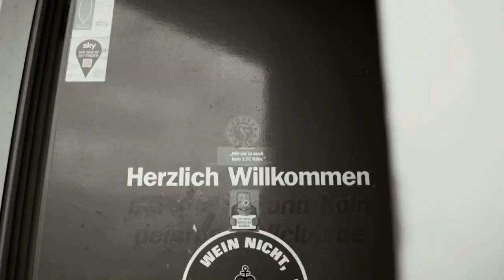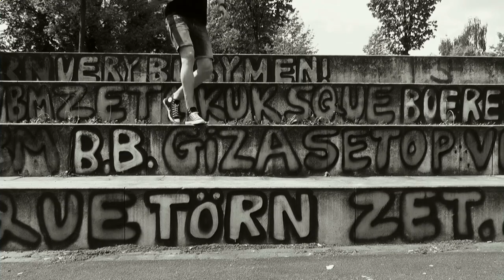Daniel Flottmann - Ein Kapitän geht vorweg | RHEINKICK.TV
Fortuna-Kapitän Daniel Flottmann hat bereits zahlreiche Derbys gegen den FC Viktoria Köln gespielt. Vor dem anstehenden Pokalfinale am kommenden Samstag haben wir den 31-Jährigen besucht. Der Innenverteidiger vom SC Fortuna Köln erinnert sich mit „gemischten Gefühlen“ an die vergangenen Spiele gegen den Stadtrivalen und verrät uns seinen Wunsch für das Finale.